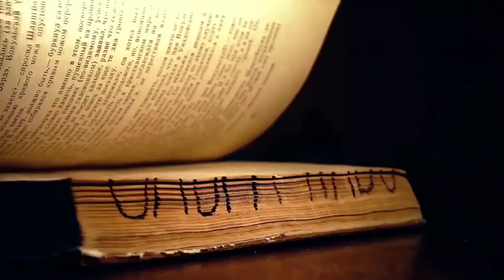А полюбят тебя обязательно за другое… | Автор стихотворения: Яна Мкр